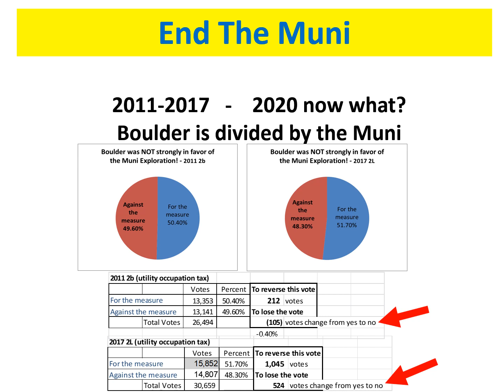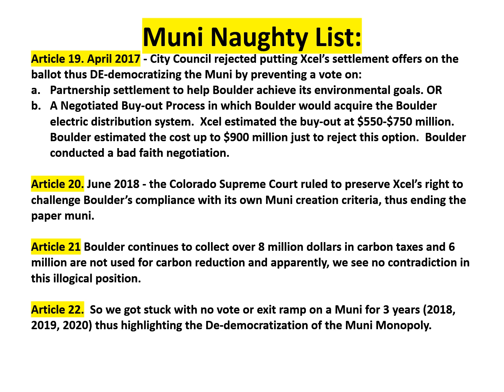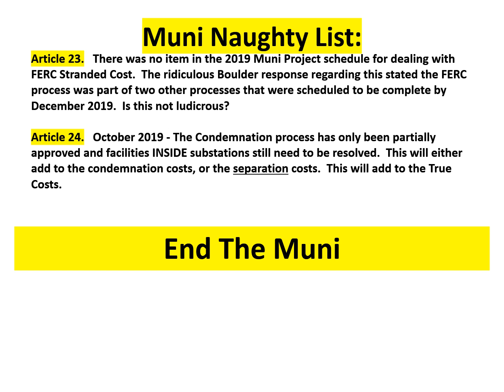Boulder Municipalization 2020p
Boulder Muni Vote (October 6, 2020)